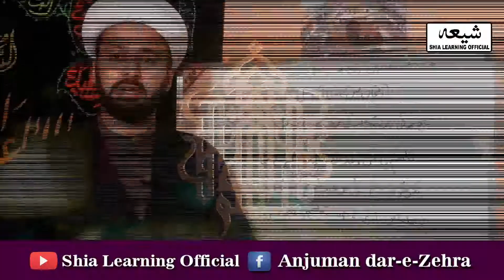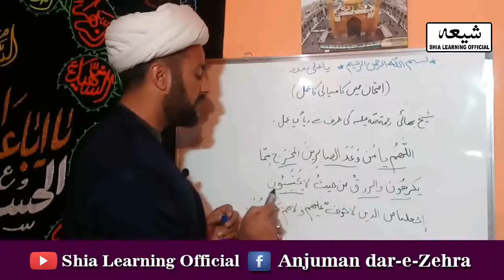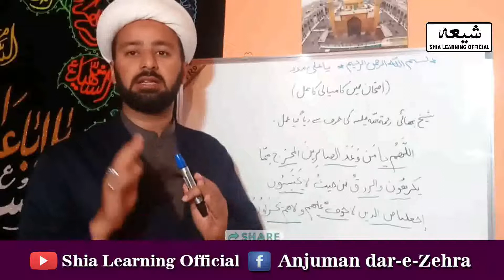wazifa for success in exams